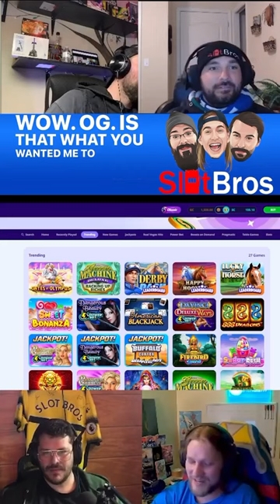What’s your best Tim Allen grunt?